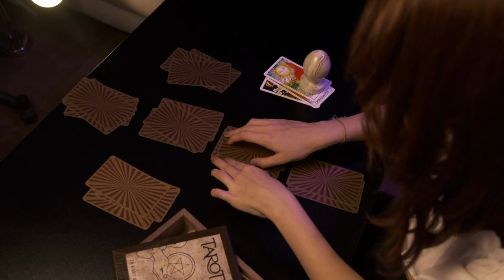Psychic Blocks || Everything you need to know about this witchcraft and how to remove it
Pyschic Blocks are something that I come across on a regular basis when teaching witchcraft.  They are completely annoying and although often put on by necessity, I have never found a witch who needed it now.  Word to the wise though, they are not put on by people who want to curse you or harm you with witchcraft in any way, because that would have the opposite effect, as there is an element of protection involved with psychic blocks.  I find that people often cry with relief when I remove them, but it is not a one spell fits all policy so I can only show you here what the main method I use to take off a psychic block is.  It may or may not work for you, you might need something different - however If you do think that you are suffering under one, do come and see me.